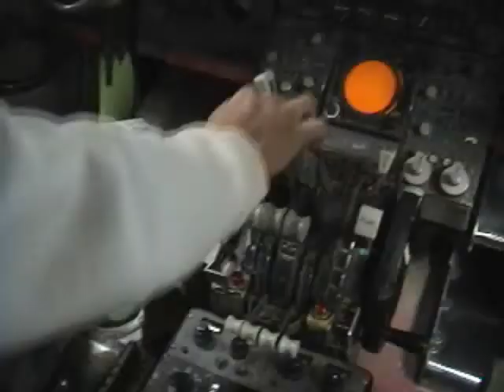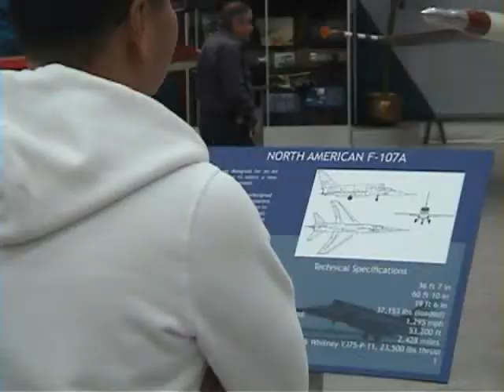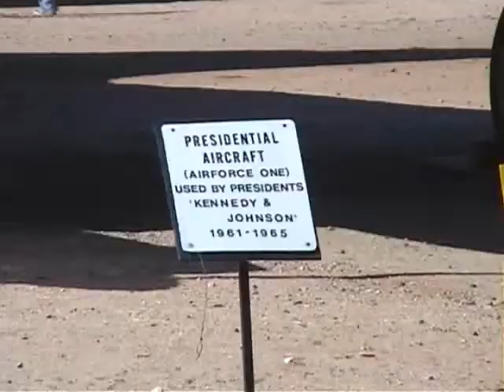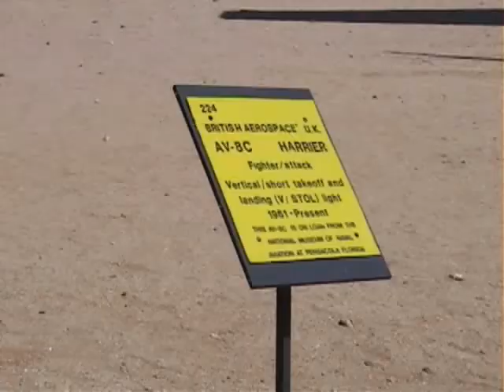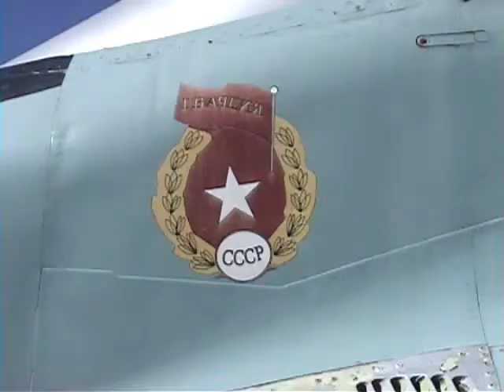PIMA Airspace Museum - Tucson, Arizona